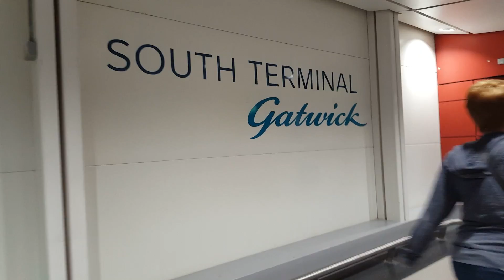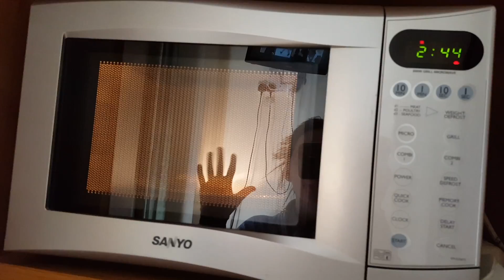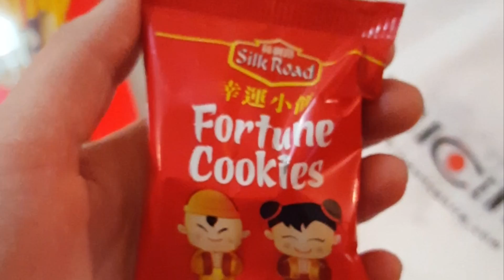Come with me to: LONDON February 2016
So yeah, i went traveling again, this time all alone and to London!
15-18th of February 2016.
Get some peaks into what i did, saw and bought :D